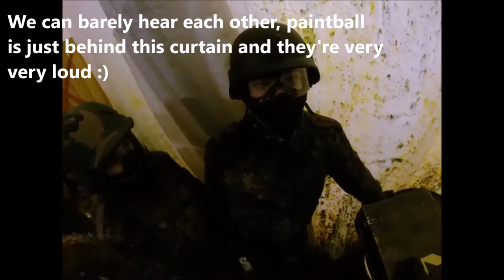A Couple of AKs (airsoft)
Back Alley CQC: Footage is from Sunday, 20 March, 2016: "K15 Open Event": If you think you're motivated and mature enough, come join us for some intense CQC airsoft!